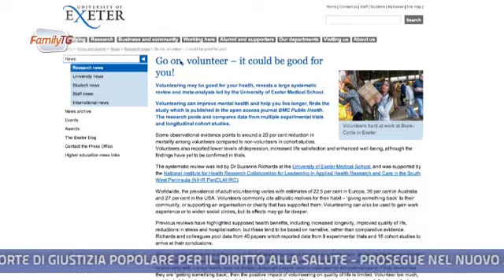Family Tg 22/01/2014 - I benefici psicofisici di fare volontariato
Dedicare del tempo agli altri potrebbe ridurre ansia e depressione, aumentare il benessere e la soddisfazione personale. Insomma, fare del volontariato apporta una lunga serie di benefici, per sé e per gli altri.